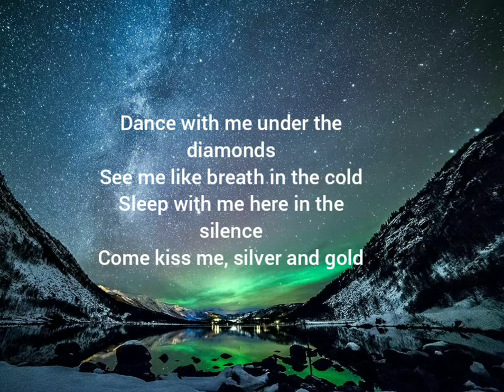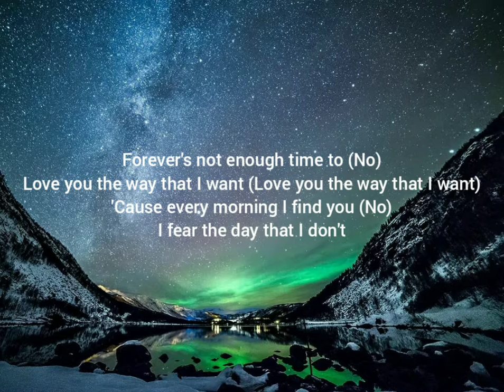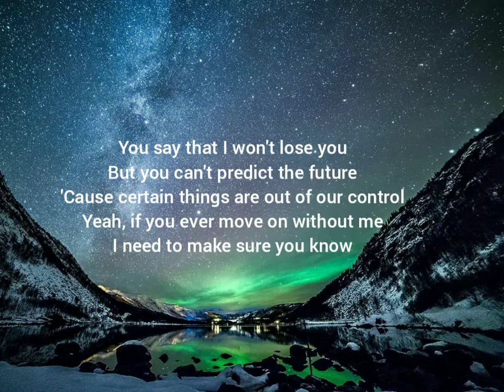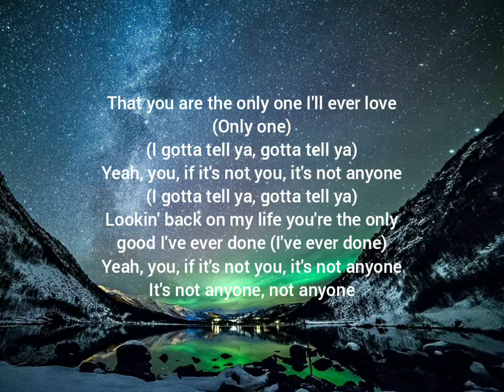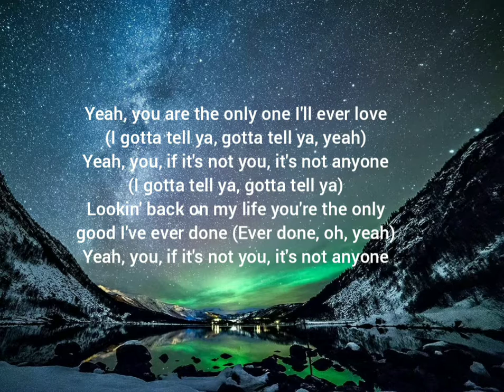Justin Bieber - Anyone (lyrics)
[Verse 1]

[Verse 2]
'Cause every morning I find you (No)

[Chorus]
Lookin' back on my life you're the only good I've ever done (I've ever done)